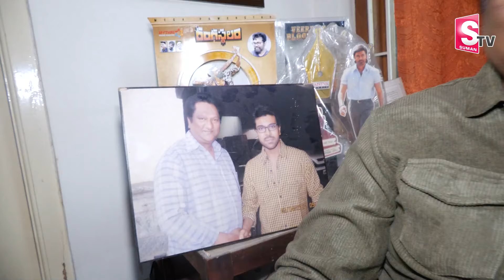Actor Naga Mahesh About Pawan Kalyan & Ram Charan|Ustad Bhagth Sing & Game Changer#intelugu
Watch ► Actor Naga Mahesh About Pawan Kalyan & Ram Charan|Ustad Bhagth Sing & Game Changer#intelugu